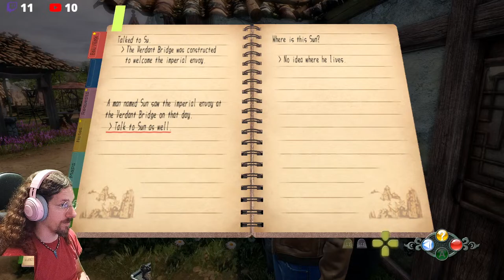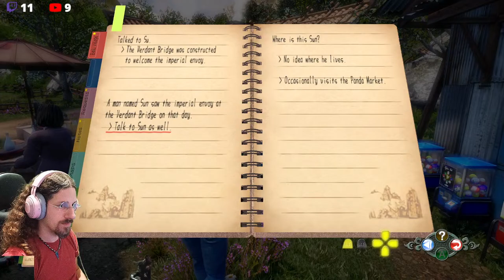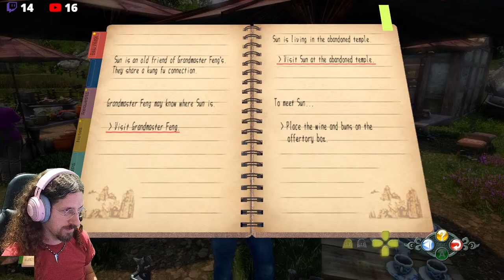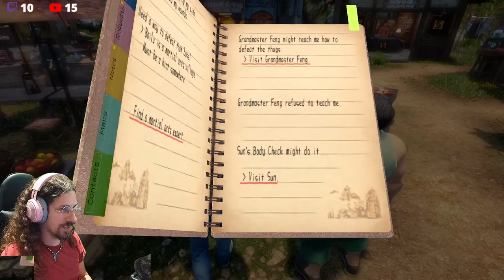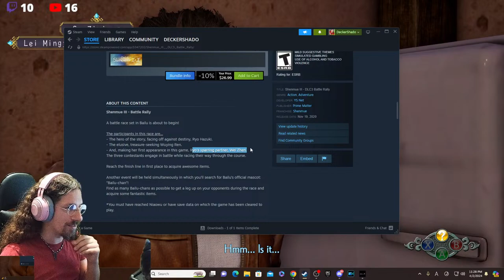このウェブサイトは大嫌いですよ | Shenmue 3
The adventure continues! Can we find out where Shenxua's father is, or will we spend so long playing Face Off we grow old and die?